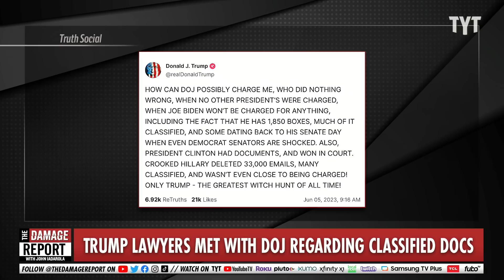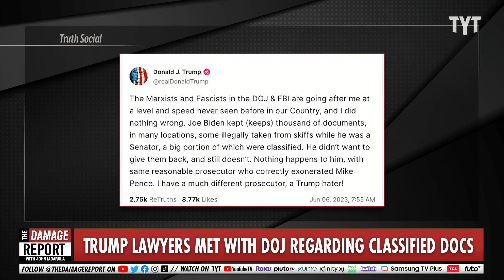Trump Falls Apart Over Panicked DOJ Charges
Donald Trump absolutely loses it after lawyers meet with DOJ officials and special counsel Jack Smith over criminal chargers. John Iadarola and Dan Evans break it down on The Damage Report.

Trump Suggests That Charges Are Imminent In DOJ Probe Of Classified Documents

"Former President Donald Trump suggested Monday that he’s close to being charged in the Department of Justice’s investigation into his handling of classified documents.

In an online post conveying panic, Trump expressed disbelief that he could be indicted and said he’s innocent of all wrongdoing.

“How can DOJ possibly charge me, who did nothing wrong, when no other president’s [sic] were charged,” he posted in all caps on his Truth Social account.

Trump’s message came shortly after his lawyers met with Justice Department officials in Washington on Monday, The Washington Post and The New York Times reported. The lawyers requested the meeting in an attempt to convince officials against charges, according to the Post."

230607__DR06TrumpLawyersBP